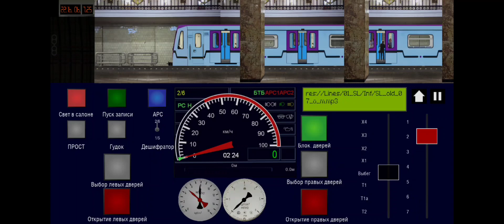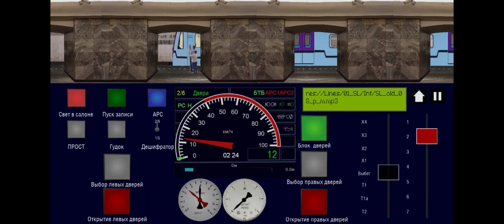Moscow Metro Simulator 2D:(Qırmızı xətt):Səfər:(Sahil-Neftçilər)